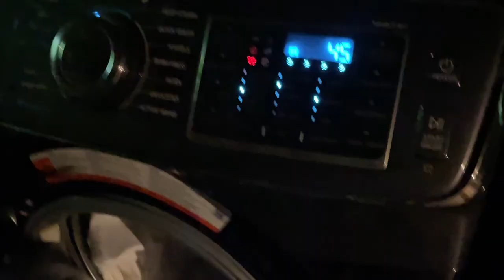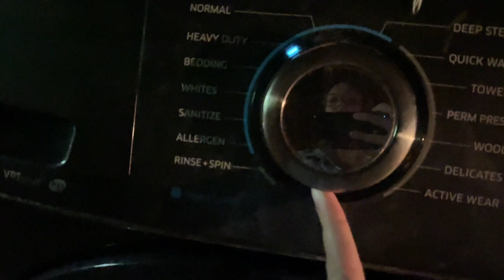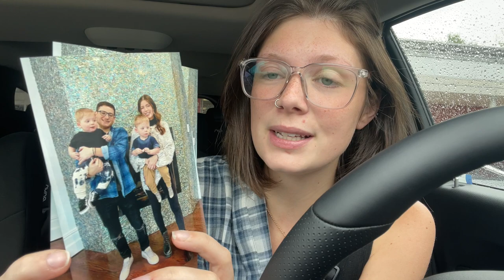sunday vlog: prepping for the week ahead (chores, errands, and more) !!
Hey guys! For this weekend vlog I take you along for a sunday with us. I am trying to get into a new routine on sundays where I get the house in order for the school week ahead. I had some laundry and cleaning on my to-do list as well as grocery shopping and quick errands! I hope you enjoy!!

LINKS
Amazon Storefront (Bento box under "Toddler Finds")